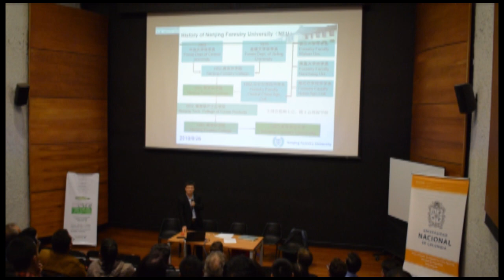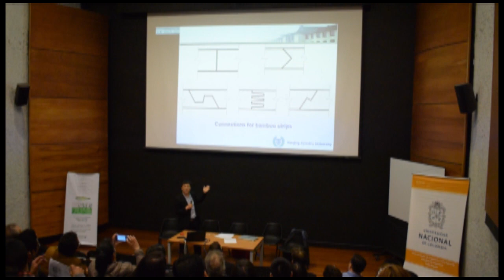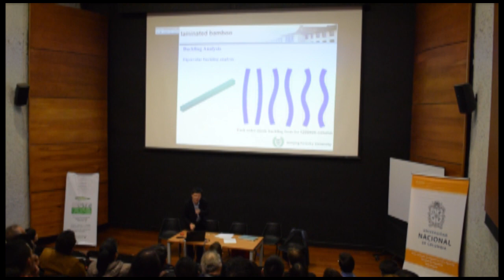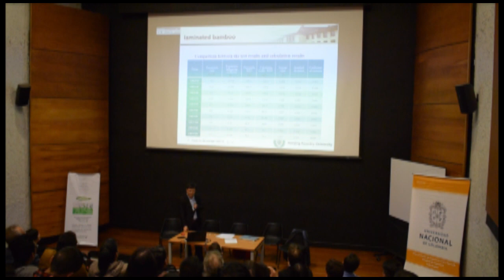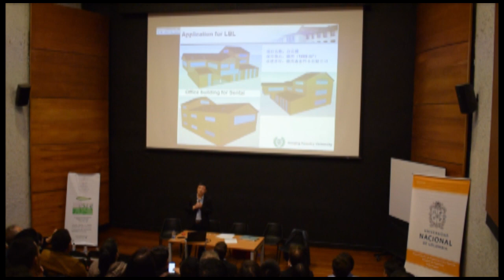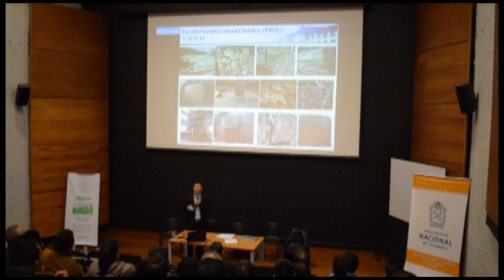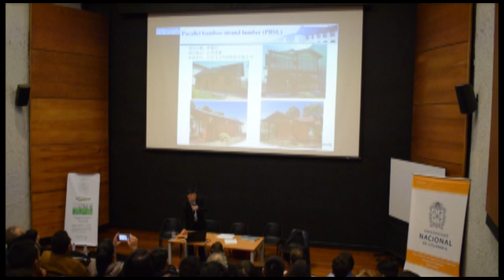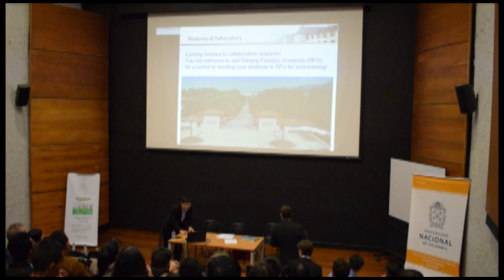Dr Haitao Li-Nanjing Forestry University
Conversatorio con expertos en el uso de la madera y el bambú como material estructural